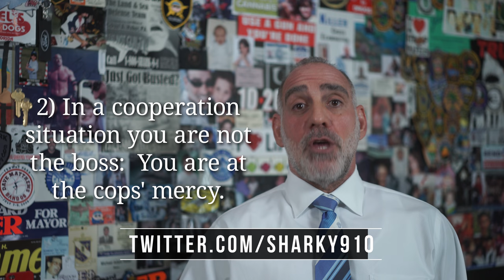194) Can a Cop Threaten Me with Jail if I don’t Cooperate? ~ Michael Haber Miami Criminal Lawyer DUI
Thank you for asking me “Can a Cop Threaten to put me in Jail if I don’t Cooperate?”

Cops can’t use force to get you to tell them either how or from whom you got your drugs, but, in many cases, including most cases involving controlled substances, police  enjoy discretion to either book you into the jail or, instead, to permit you to walk away without being formally arrested.  The former - booking - is easy; the latter, however, will absolutely demand a quid pro quo.

So:  “Can a Cop Threaten to put you in Jail if you don’t Cooperate?”

Well, the word “can” is an auxiliary verb.  If we use it in it’s present, singular and 1st person context, when you are caught with a controlled substance then yes, a cop “can” try to strong–arm you by using nonviolent means of persuasion, including threatening to do their job - which is to arrest you - if you choose not to cooperate with them by ratting on someone else.

If you find yourself in this situation - whether on the roadside or back at the police station - where cops are dangling your freedom over your head then you’re gonna have to make a choice: Either you’re gonna become a snitch or you’re gonna “up times 3":  Man up, lawyer up and shut up.

If you’re in the situation then it’s a very personal, game time call, and I can’t tell you what choice to make.  But in the here and now I can offer you a little food for thought:

1) The cops can promise you anything they want and then deliver or not.  Like anything else, some cops are honorable and will do what they say; others not so much.  2) You are not the boss in cooperation; rather you are at the mercy of cops who can treat you like a human yo-yo until they have no more use for you.  3) If you seek a deal then your best deal will be brokered by a lawyer - not by you in the heat of the moment.  And 4) As soon as you invoke your rights to remain silent and to a lawyer the cops will have to stop harassing you.